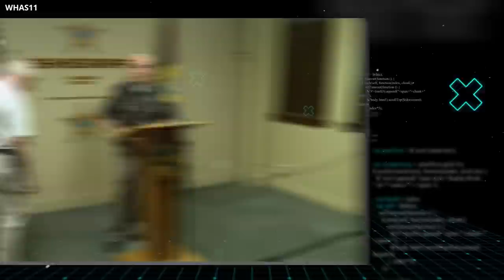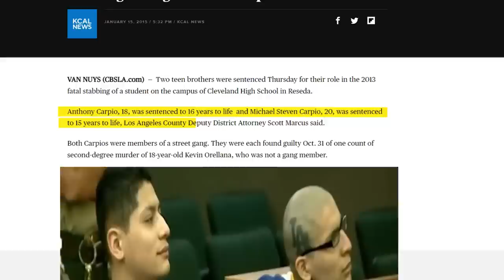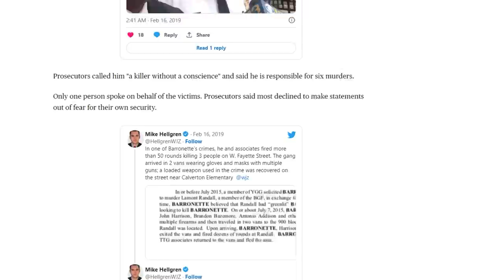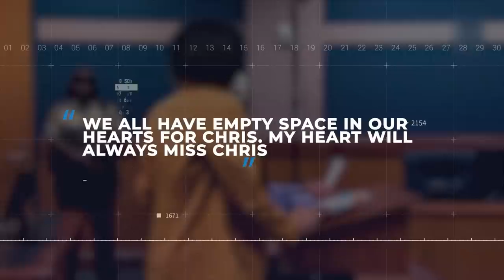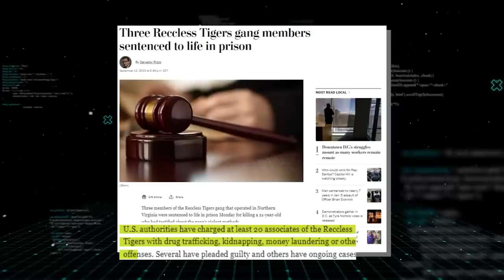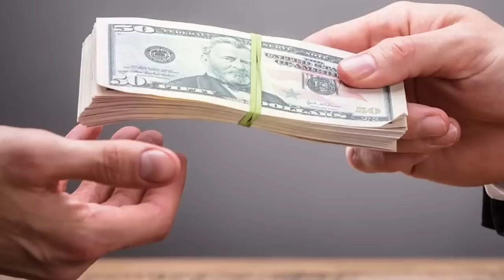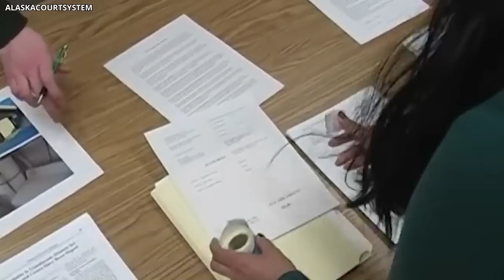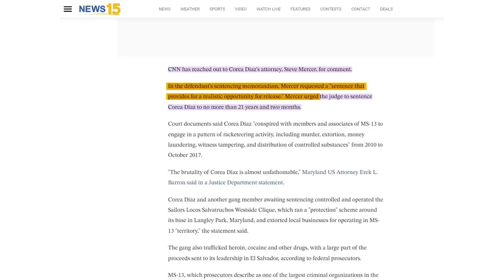TOP 10 MOST HUNTED Gang Members Reacting to LIFE Sentence